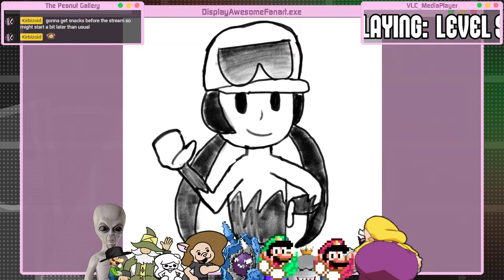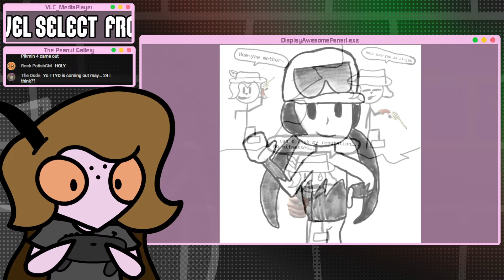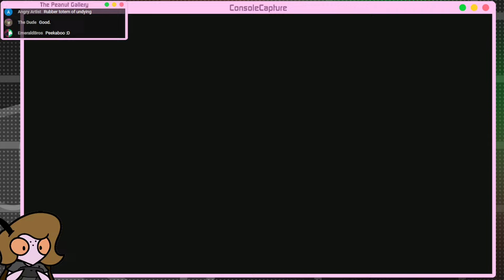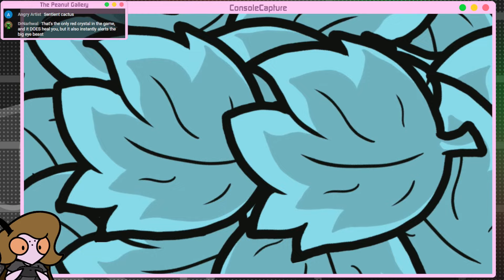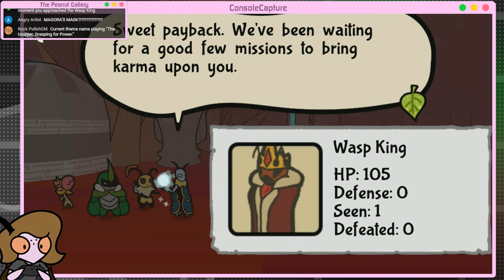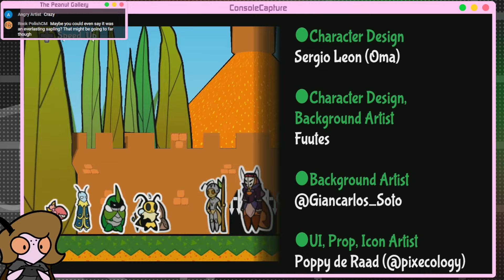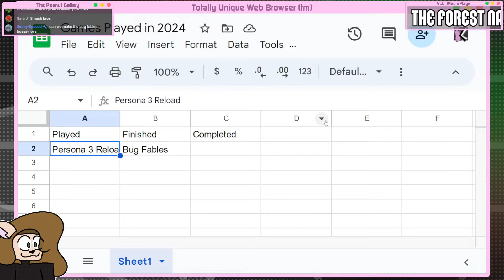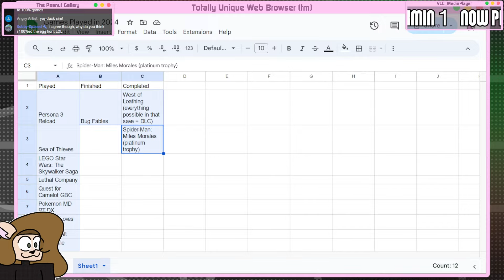EVERLASTING FINALITY | Bug Fables: The Everlasting Sapling [FINALE]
Welcome... to the end. Tonight I plan on finally beating Bug Fables: The Everlasting Sapling. After three whole months of golden seedling grinding, artifact collecting, and wasp smashing, we will finally see the end of Team Snakemouth's journey. The only question is how long this will take...

- All Current Projects, Music Playlists, & More! -

- Chapters -
0:00 - Stream Starting...
12:48 - Opening Banter
45:22 - Bug Fables
4:05:17 - Placid Plastic Duck Simulator